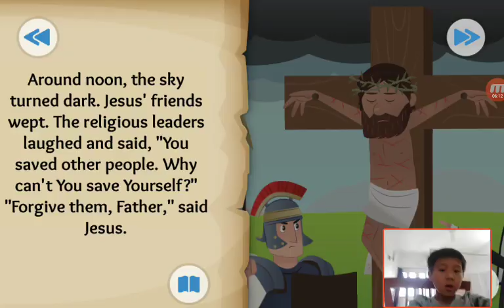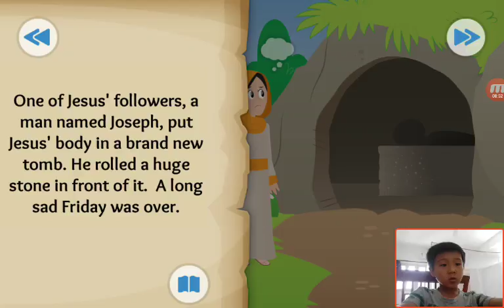‹Kids›Soo：Wonderful Bible Story‹성경이야기›– It is Finished about The cross